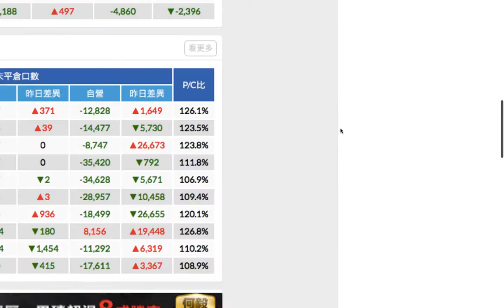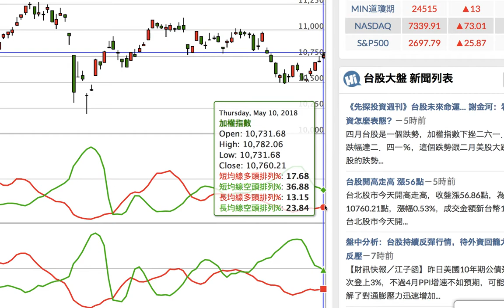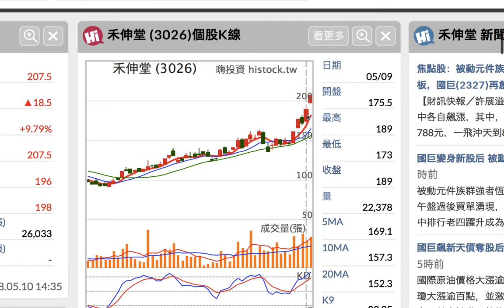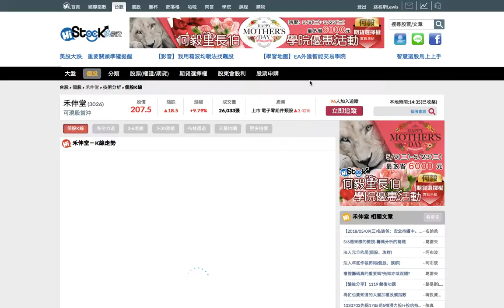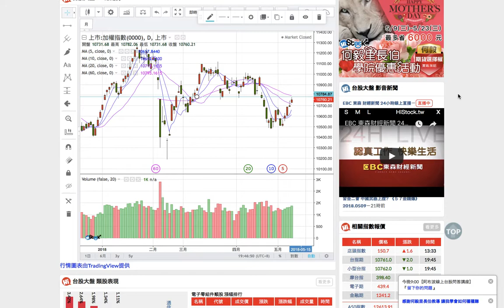盤後功課0510「大盤震盪格局，盤面結構轉佳，被動元件大漲！」